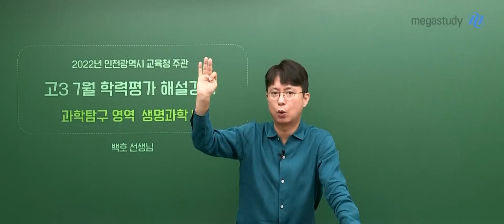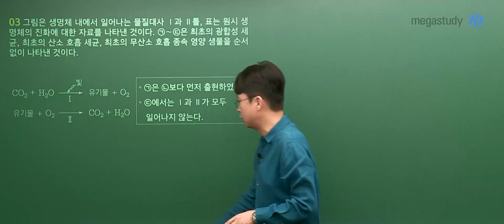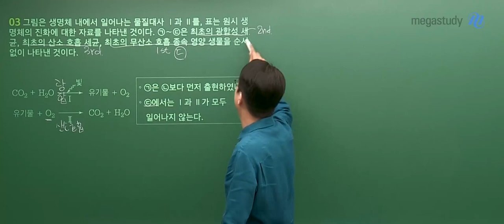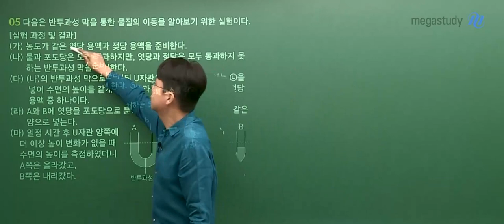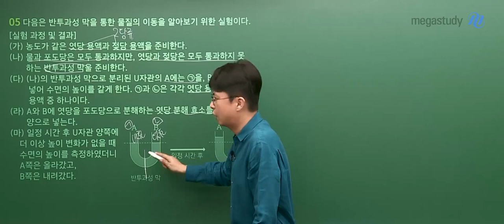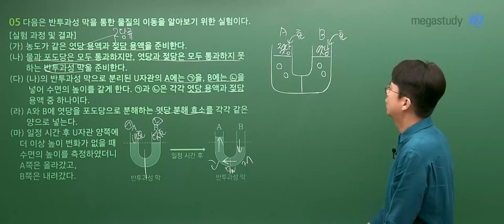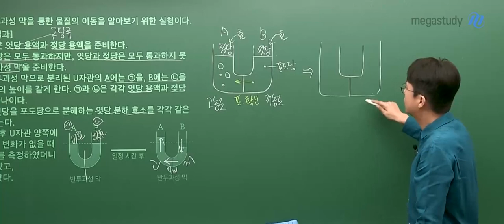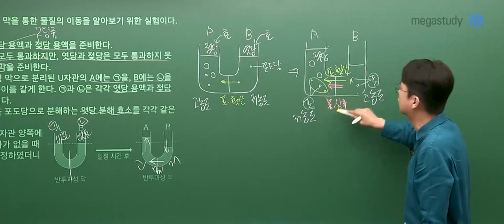[메가스터디] 생명과학 백호쌤 - 고3 7월 학평 생명과학ll 해설 강의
메가스터디 생명과학 백호 선생님의 2023학년도 7월 학평 고3 생명과학II 해설 강의가 업로드 되었습니다.